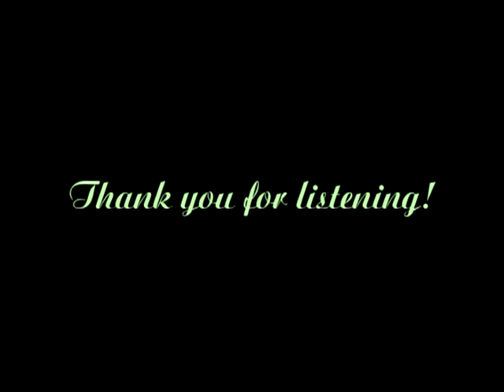☭ USSR Music - МАРК МИНКОВ / "В одном микрорайоне" (1976) (OST) MARK MINKOV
Музыкальная тема из 4-х серийного телеспектакля "В одном микрорайоне" (СССР, 1976).
Theme music from the 4-th series teleplay "In One Neighborhood" (USSR, 1976).